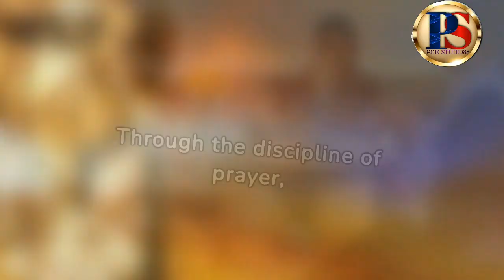new age faith | Inspiration of Islam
Islamic Inspiration - Cultivating Peace, Justice, and Compassion

In this video, we take looked in Islamic inspiration.
Islamic inspiration is a beautiful and multifaceted concept that has the power to transform lives and promote unity and harmony in the world. From the intricate calligraphy and architecture to the profound teachings of the Prophet Muhammad, Islam is a rich and vibrant tradition that has inspired countless artists, writers, and thinkers throughout history. The core teachings of Islam, including the values of peace, justice, and compassion, offer a roadmap for living a virtuous and fulfilling life, and the everyday practices of Muslims demonstrate the power of these teachings to bring people together and make the world a better place. Whether it's the warmth and hospitality of Muslim communities, the beauty of Islamic art and architecture, or the inspiring stories of Muslims who are making a positive impact in the world, Islamic inspiration is a source of hope and inspiration for anyone looking to make a difference.

Islamic inspiration
islamic inspirational stories
islamic inspirational videos
Islamic inspirational videos in English
islamic inspiration channel
islamic inspirational quotes
islamic inspiration hub
islamic video
prayer times
islam
religion of spiritualism
spiritualism religions
new age faith
agnostic religion
religion
atheism
christianity
santeria religion